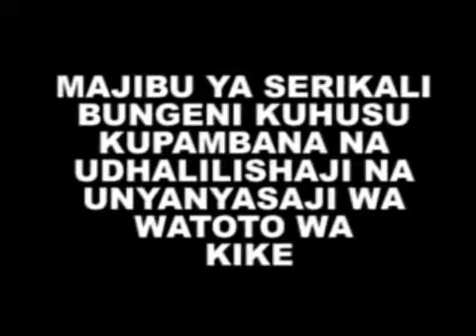Majibu ya Serikali kwa Wabunge wa Bunge la Tanzania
Majibu ya Serikali kwa Wabunge wa Bunge la Tanzania kuhusu Mpango wake wa kupambana na unyanyasaji na udhalilishaji wa watoto wa kike Tanzania.